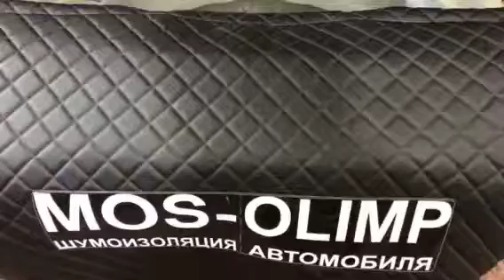Аккуратно разобрали салон авто Ниссан Х-Трейл и видим типичную картину - слабая шумозащита